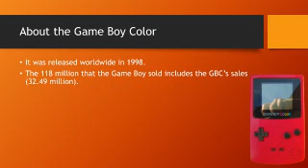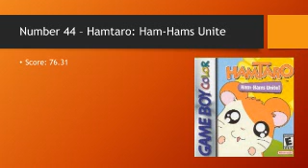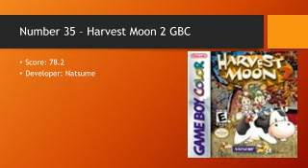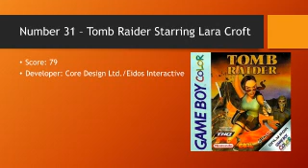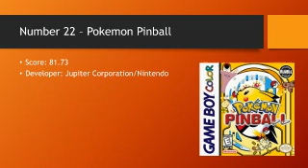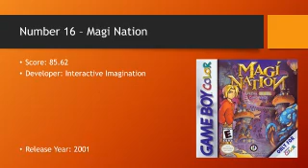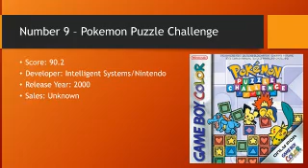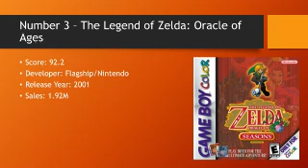50 Best Games! | Episode 7: Game Boy Color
What are the best Game Boy Color games according to critics? Let's find out!

I'm on Instagram! My username is sirawesomeness41.yt.